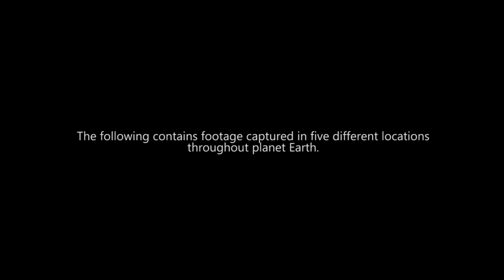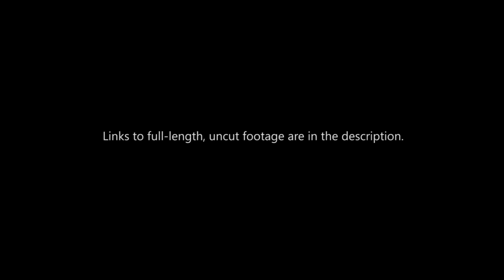"Top 5 Mysterious Kraken Sea Monster Sightings" February 2021 | HollywoodScotty VFX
Links to other paranormal monster visual effects videos can be found below.

HollywoodScotty is an amateur digital effects artist. Using specialized computer software, he creates paranormal and supernatural scenes solely for the enjoyment of his viewers. While images may be superimposed upon real footage, the events displayed are purely fictional. If you'd like to use this or any of HollywoodScotty’s videos for any purpose, please first initiate contact at or on twitter